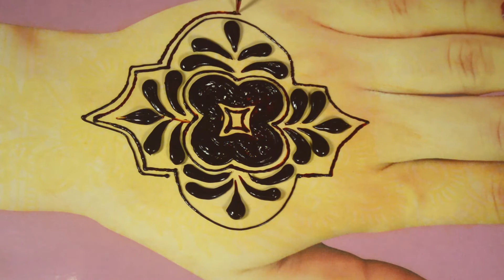Latest Diwali mehndi Design_Simple Henna designs _Back hand mehndi design_Mehandi ka design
mehndi designs for wedding
mehndi art
henna tattoo

mehndi designs,
raksha bandhan special mehndi design,
Mehndi simple designs
Mehndi designs for front hands